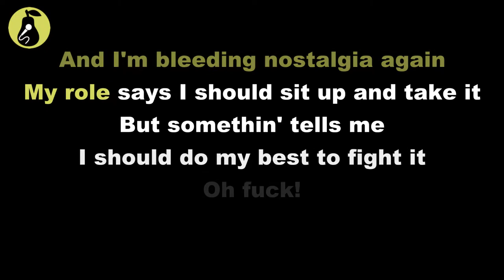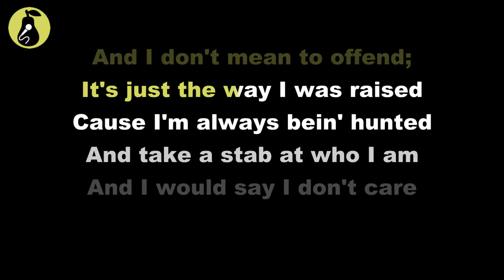Walter Mitty and his Makeshift Orchestra - Otterpops in the Icebox (Karaoke)